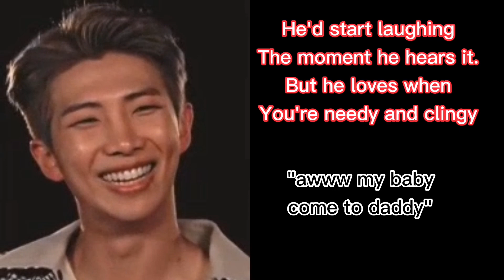BTS REACTION TO YOU BEING NEEDY | BTS IMAGINE Y/N BEING NEEDY/HORNY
🔞 BTS reaction to you being needy🔞

Mmmmm not 🔞 haha

This was done by me and uploaded on my Tiktok acc(kinda different though) .

Thought of sharing it on YouTube as well.

If you guys like this I'll start making imagines and reactions in future too.

Plz add a comment and an idea for upcoming videos in the comment box below 💜